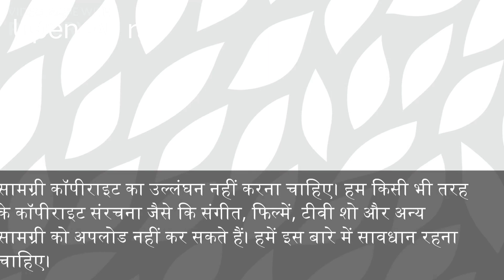YouTube channel rules और शर्ते 2023, नियम और कानून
YouTube channel rules और शर्तें 2023
यूट्यूब के नियम कानून